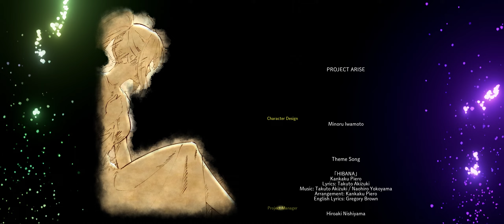Tales Of Arise Pc Ultrawide - No Commentary (Trainer/Ending) - Pt6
Copy and Pasted - This game has too much of a needless grind, so I use a trainer to supplement it. Wanted to get the ending so I just curbed stomped the mobs etc. to enjoy it. There aint much enjoyment in repetitive spongy enemies. Mainly wanted to see what would happen between the two main protagonist (relationship development). I'm a sucker for romance as I am for action.